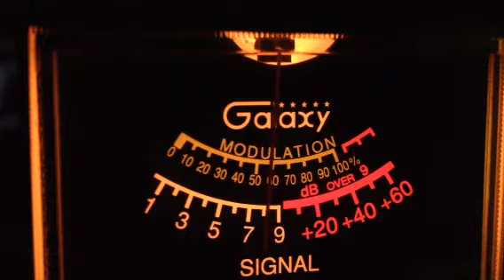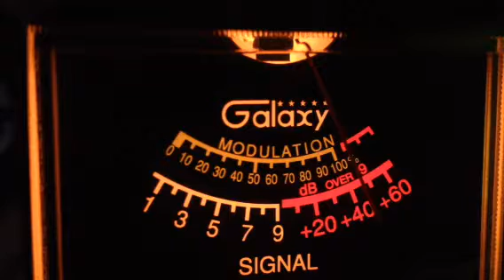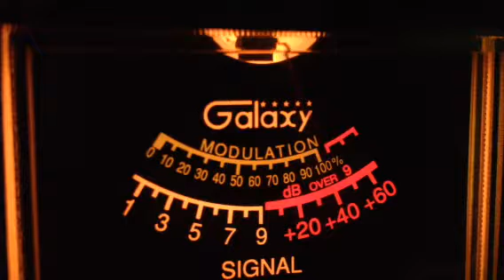Ole Man Maul Dropper Boston Massachusetts CB 28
64 Pa
79 CT